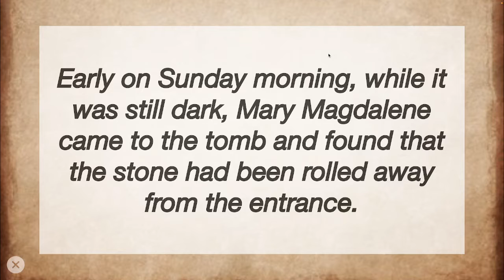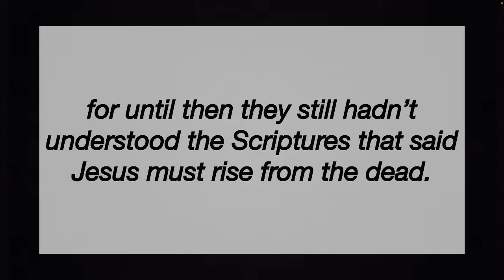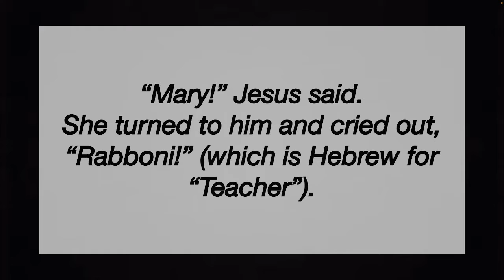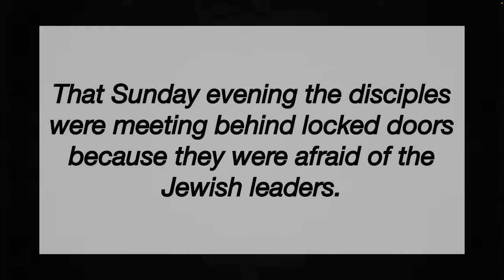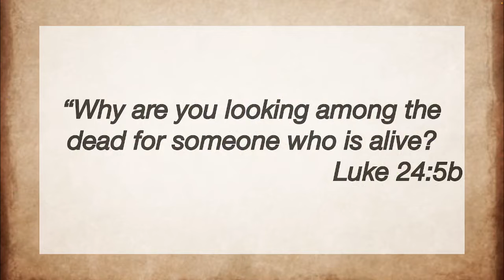Easter Sunday 4-17-2022